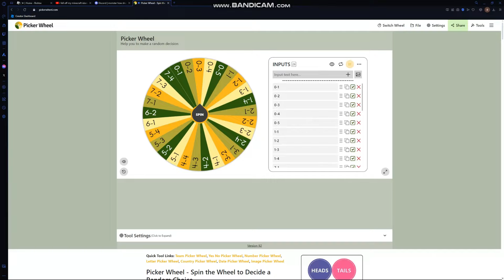Beating a random ULTRAKILL level everday until Fraud releases - Day 15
im great at slam storage